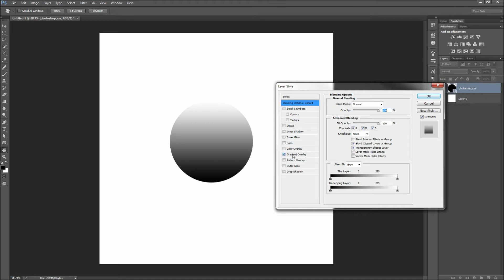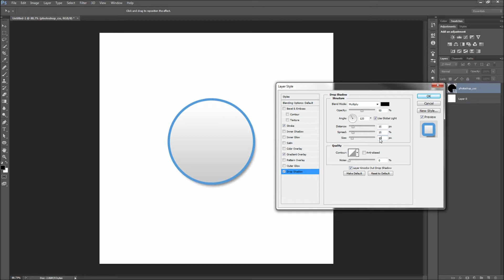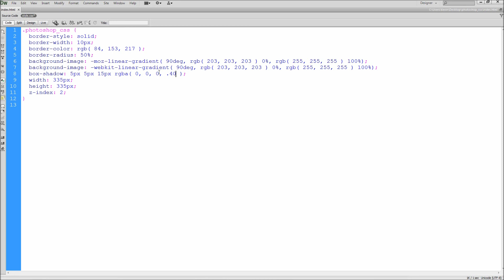Photoshop Tutorial: Export Layer Styles as CSS -HD-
In this tutorial, you will learn how to export layer styles to css in Photoshop CS6.